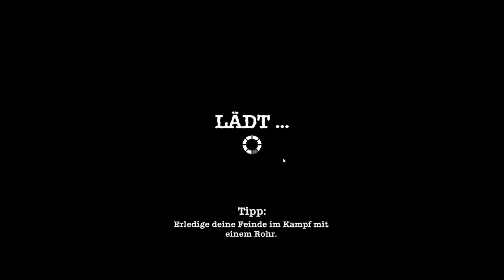Let's Play Sheltered #07 – Tag 1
Sheltered ist ein Survival Spiel bei dem eine Familie nach einer nuklearen Katastrophe in einem Bunker ums Überleben kämpfen muss.